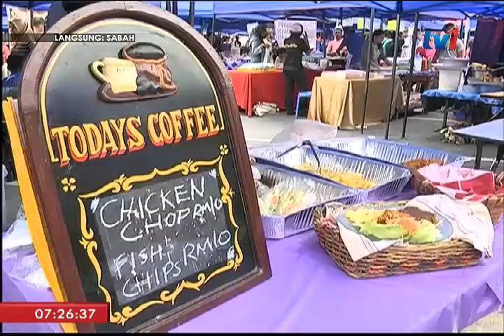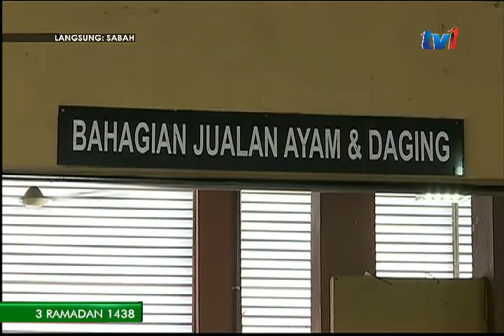LANGSUNG DARI SABAH 7 AM [29 MEI 2017]